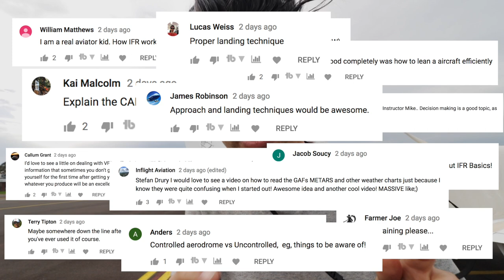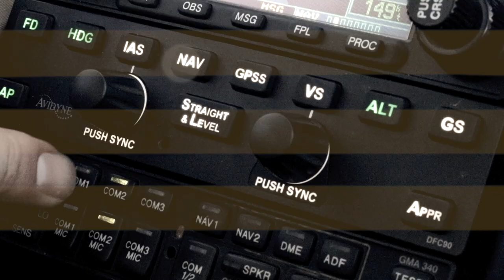Friday Flying School; I need YOUR help!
EP136 / MOORABBIN AIRPORT / JUNE 7 2018: Ever said "FFS!" with your flight training? Friday Flying School is here to help. Meet Mike Walden - Grade One Instructor and Cirrus CSIP, and see how YOU can get involved and appear on the channel.

Each week on Friday Flying School I'll be sharing a new video focussing on an aviation topic that you've requested. Anything from VFR flying, to IFR procedures, landing techniques, engineering or avionics questions, and more. With the help of Instructor Mike, we'll answer your questions by showing you how things work, in these new weekly videos.

Note: I am not receiving payment for these videos. AirRTP are providing the aircraft and instruction at their expense. I'm simply making these videos to try and help others learn more about general aviation and spread the word about flying. That's all, enjoy!